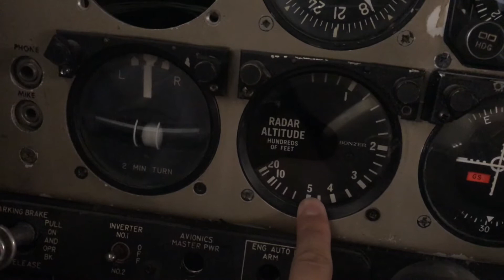AMEM 1042 Aircraft Handling -Taxing Part